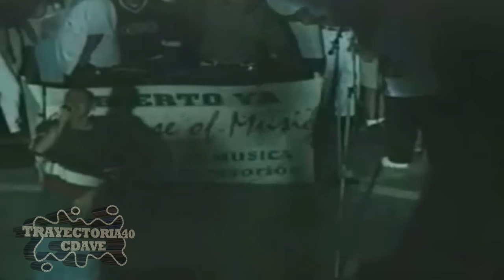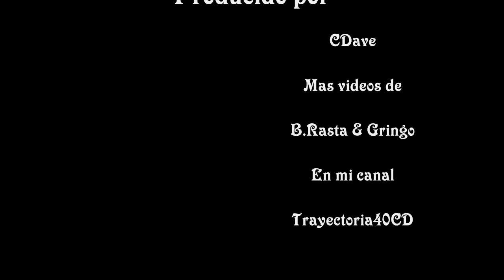The Noise Live Baby Rasta y Gringo (Official Video HD)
The Noise Live. El Dúo de mayor Trayectoria, ellos son BABY RASTA Y GRINGO, si quieren saber más sobre este Dúo, en mi canal Trayectoria Musical.